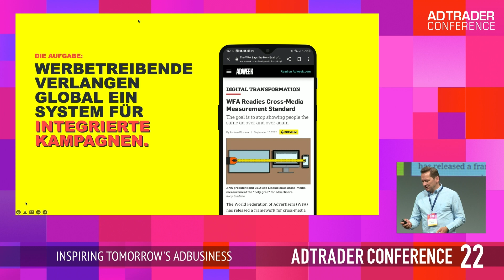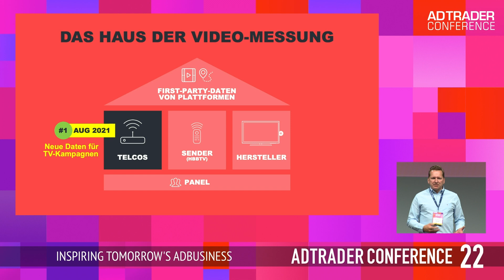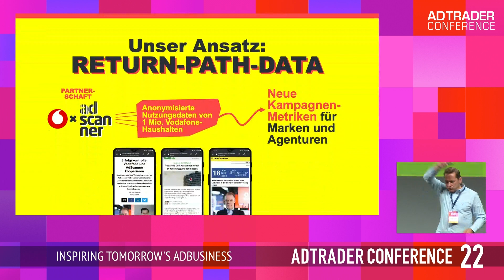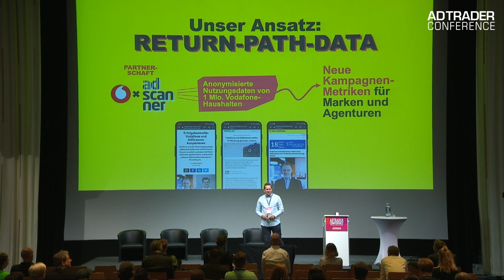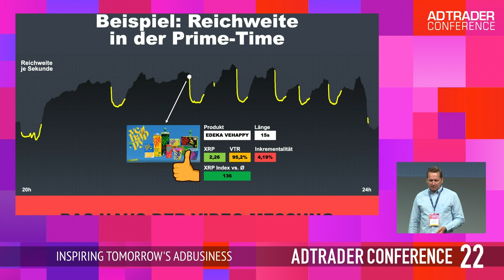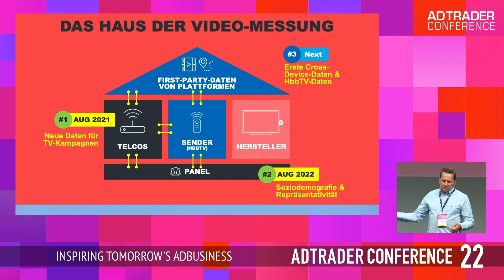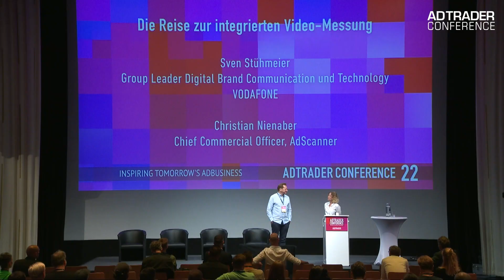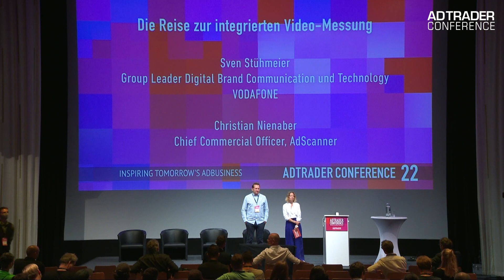Die Reise zur integrierten Video-Messung by AdScanner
Adtrader Conference 2022 in Berlin - Tech Day am 29. Juni